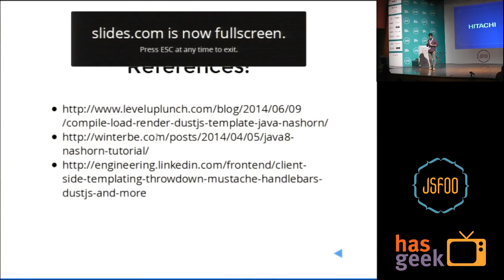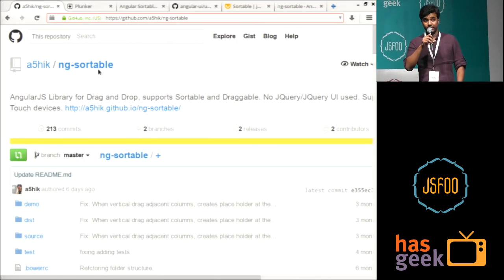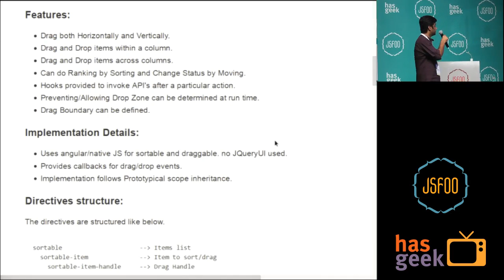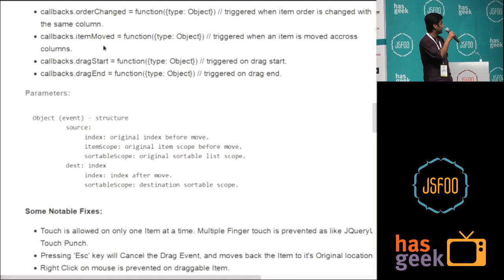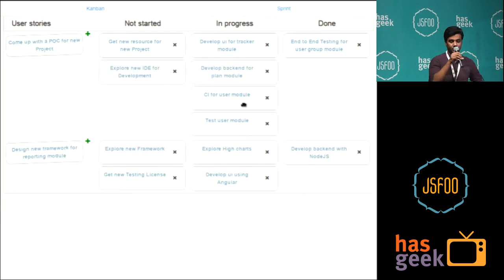[Flash Talk] Sortable model written in AngularJS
This is a flash talk about sortable  model written in AngularJS.